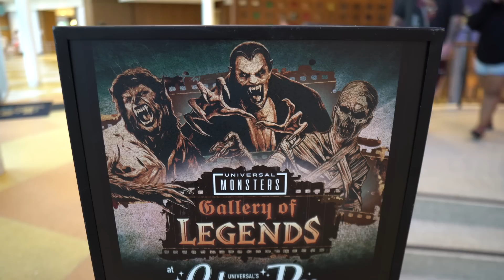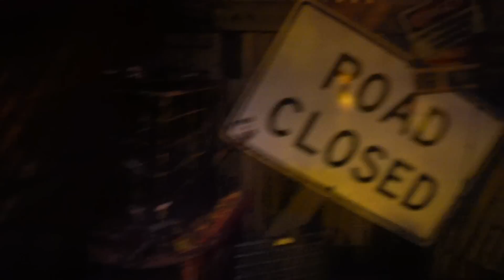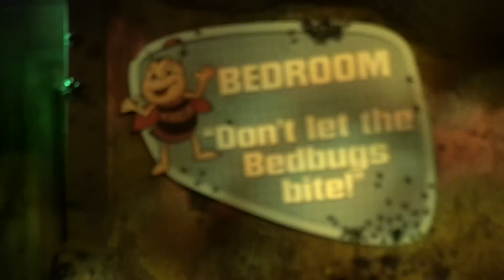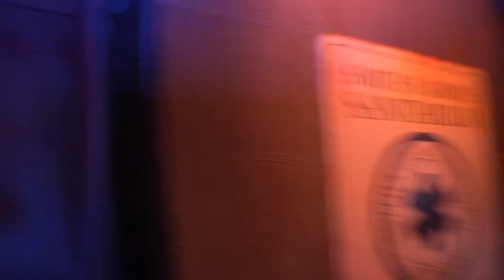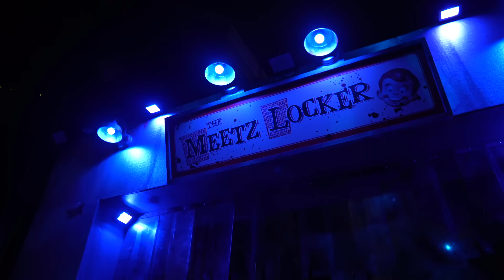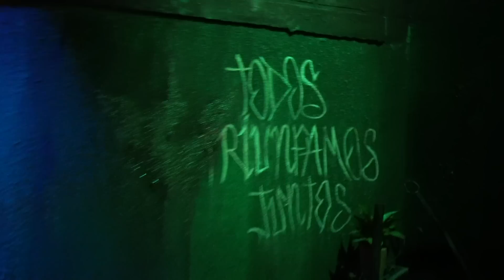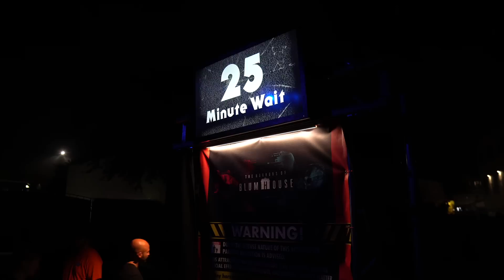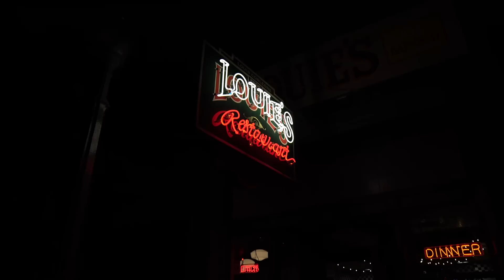Halloween Horror Nights Orlando 2022 CRAZY Opening Night | All 10 Haunted Houses | Spooky Snacks!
In today's video it's opening night of Halloween Horror Nights 31 at Universal Orlando. I show you everything that you need to know and see including all ten haunted houses, all five scare zones and of course some of the delicious treats and food that is being offered this year which in my own opinion the food is the best yet. Universal did invite us out for a media event and that did allow us to film inside the houses and be prepared for a few special surprises! At the end I give you my overall thoughts and my rankings for night one.

0:00 Intro
1:51 Cabana Bay
3:09 Deadly Unrest
4:50 HHN Snacks
10:24 Universal Monsters Takeover
11:57 Scarecrow
12:24 Descendants of Destruction
14:58 Bugs Eaten Alive
19:30 Legends Collide
23:20 The Weeknd
28:10 Horrors of Halloween
29:45 Hellblock Horror
32:13 Halloween
34:33 Spirits of the Coven
37:18 HHN Snacks
39:02 Fiesta De Chupacabras
41:16 Dead Man's Pier
45:28 Sweet Revenge
46:56 Blumhouse
49:57 Conjure The Dark
51:58 Final Thoughts & Rankings

Viewer Mail
PCDev

Sony A6600-
Sony ZV-1-
GoPro Hero 9 black-
Deity Microphones V-Mic D4 DUO-